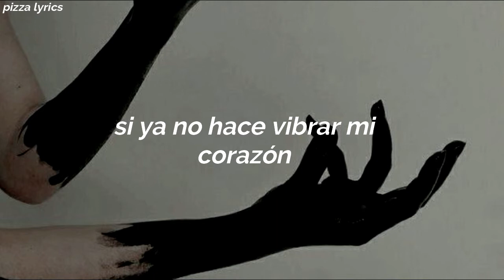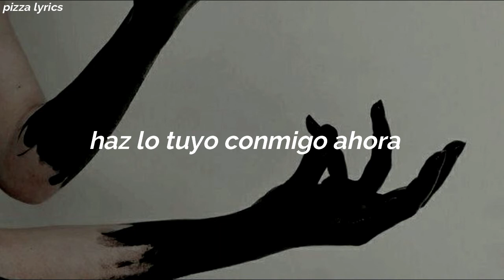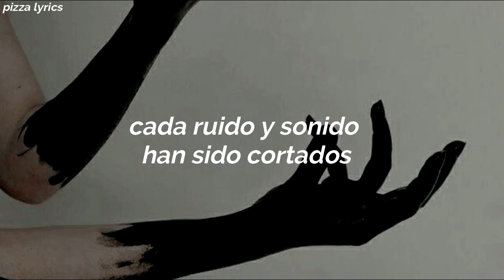Black Swan - BTS (sub. español)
*Boca del lobo: Es una expresión que se usa cuando entras a una situación peligrosa.

Canción: Black Swan
Artista: BTS